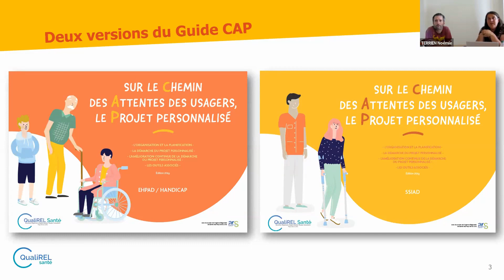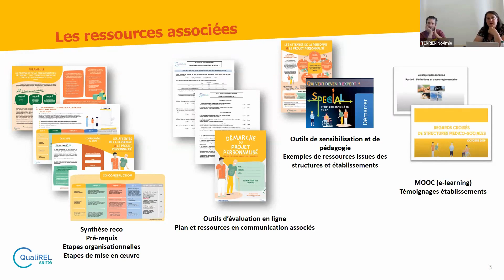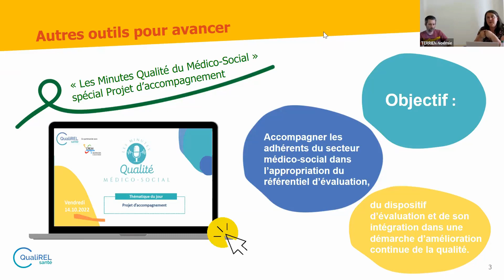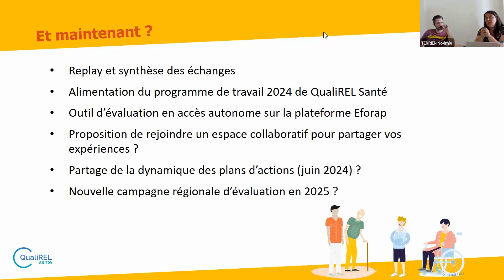5. Projet personnalisé - outils & ressource en région Pays de la Loire / campagne régionale 2022-23